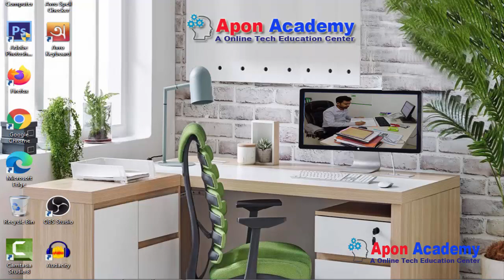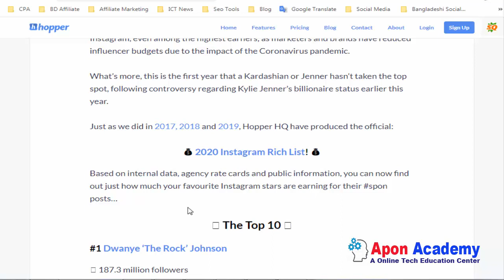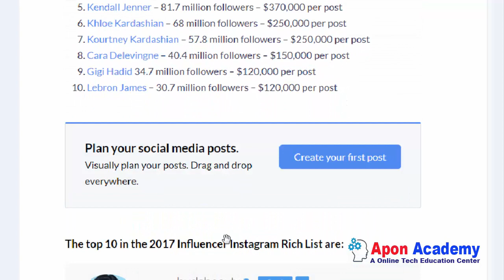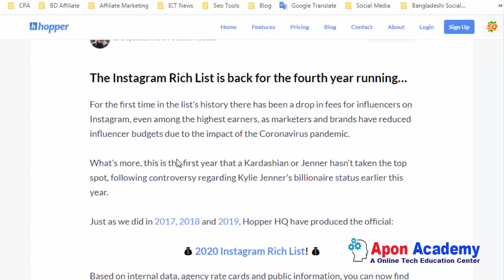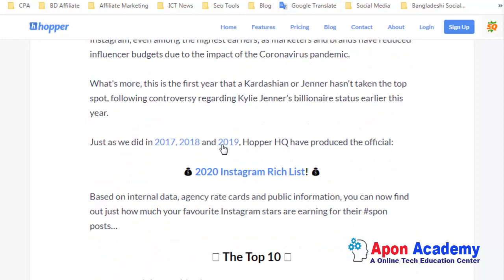Make Money From Instagram | প্রতি মাসে ২০ থেকে ৩০ হাজার টাকা উপাজন করুন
The 2021 Instagram Rich List — Who Earns The Most From Sponsored Instagram Posts?

Based on internal data, agency rate cards and public information, you can now find out just how much your favorite Instagram stars are earning for their spon posts…

What’s more, this is the first year that a Kardashian or Jenner hasn’t taken the top spot, following controversy regarding Kylie Jenner’s billionaire status earlier this year.

There are three major ways to make money on Instagram.
    3. Become an entrepreneur and sell your own products.

“Copyright @ {Apon Academy}. Any reproduction or illegal distribution of the content in any form will result in immediate action against the person concerned.”